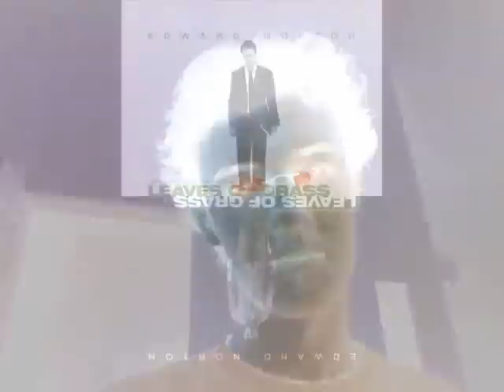Jimmy Steller & Convolutionization review "Leaves of Grass"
A small film starring Edward Norton as twin brothers. Fun idea for a film right? Well, see the review and find out what we thought.

Be warned, there are spoilers.